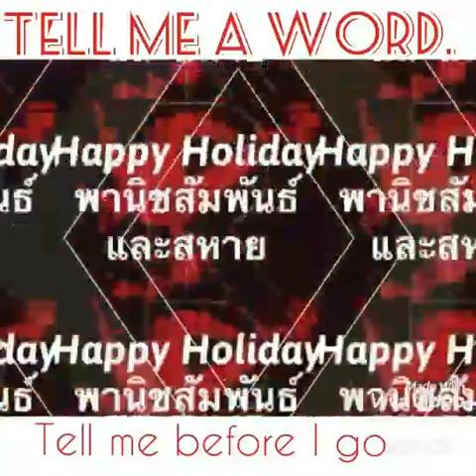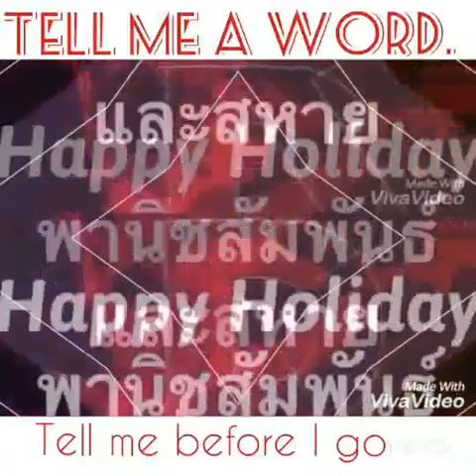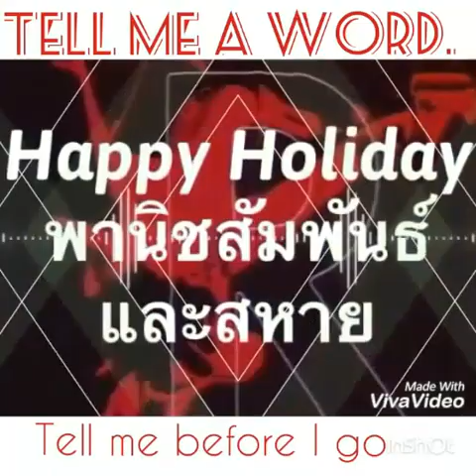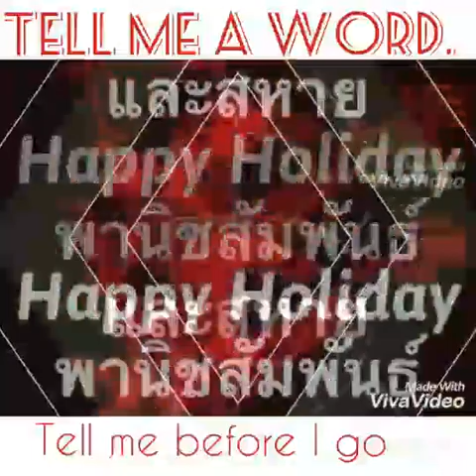ปากพนัง พานิชสัมพันธ์และสหาย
ปากพนัง พานิชสัมพันธ์